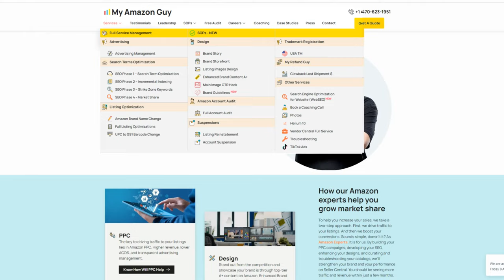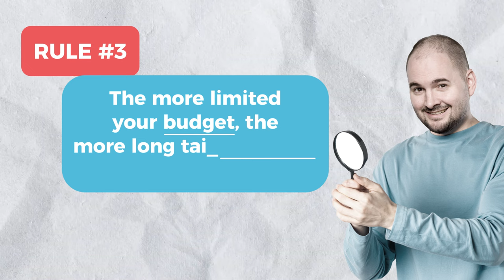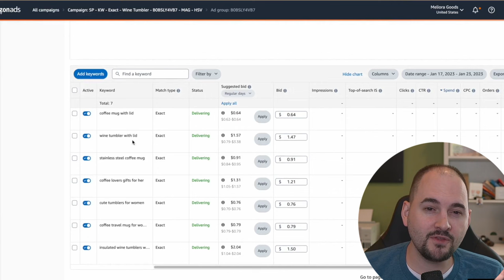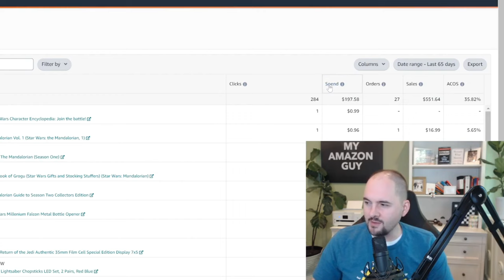5 Golden Rules for Amazon PPC You Should Never Ignore for Consistent Sales and Growth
Learn how to create effective PPC strategies for Amazon success. Discover expert tips on consistent advertising, managing budgets, and optimizing campaigns for better performance.

Stuck with an Amazon issue? and let’s fix it fast!

for more PPC optimization tips!

to book a meeting!

Timestamps:
0:00 - Introduction to PPC Strategies
0:11 - The Importance of Consistent Advertising
0:40 - Managing PPC Budgets Effectively
1:12 - Focus on Long-Tail Keywords with Limited Budgets
2:04 - Understanding PPC Data Delays
3:01 - Campaign Structure and Keyword Management
3:30 - Avoiding Negative Keyword Practices